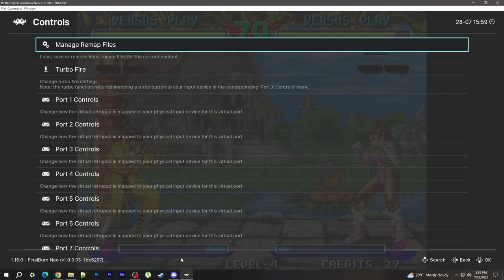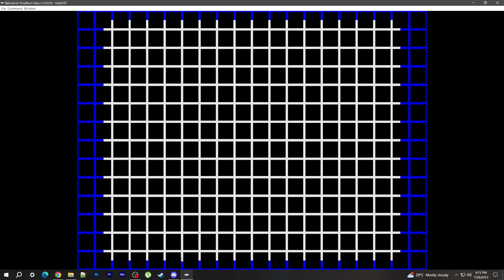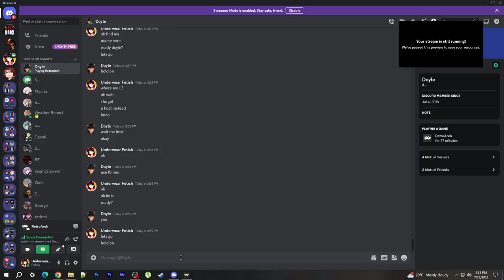ONLINE MATCHES IN RETROARCH EMULATOR 2023 - BREAKERS (EMILIA VS DOYLE) FOR 30 MINUTES